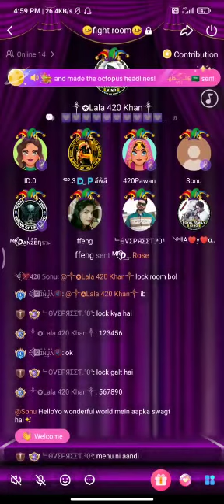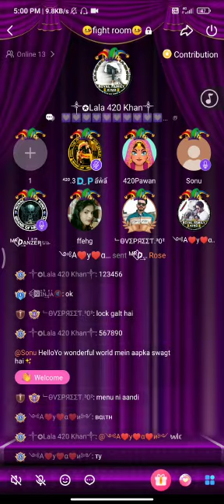420 GROUP VS DANZER ❤️ FIGHT 🖕🏻 OKAD BNAO LOW LEVEL TATTO 🤣